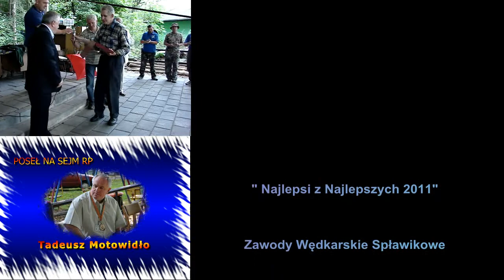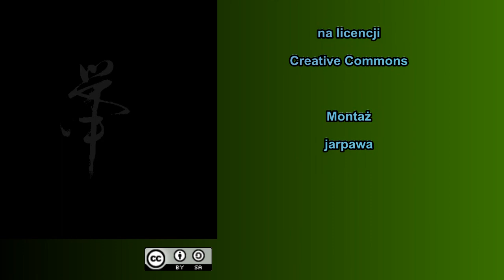Najlepsi z Najlepszych 2011 Puchar Posła Tadeusza Motowidło